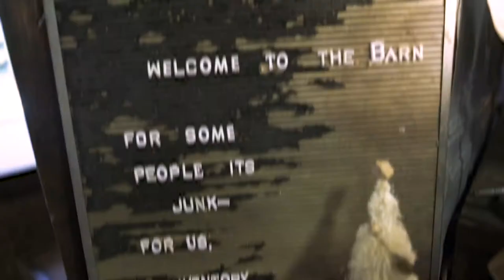The Barn Promotional Video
The Barn Vintage Marketplace. Shot during a short visit to a cool little antique shop.